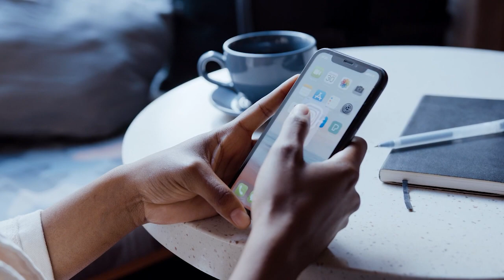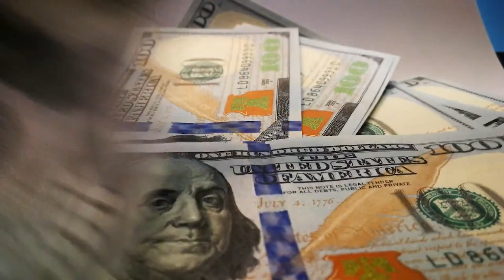No solo Shakira factura, Piqué gana millones por fotos con Clara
Gerard Piqué y su novia, Clara Chía, son una de las parejas más polémicas. Y a pesar de que se pueda creer que esto afecta a su imagen y cuenta bancaria, la realidad es que el exfutbolista se ha embolsado mucho dinero solo por la fotografía que puso en su cuenta de Instagram con la catalana.

Piqué es uno de los ex jugadores de fútbol que más dinero gana en Instagram por cada publicación realizada, y esa foto que alcanzó los 4 millones de likes puso en el banco del catalán 70 mil dólares, es decir, 1 millón 321 mil pesos mexicanos.

🔥 Galilea Montijo posa para la portada Playboy a sus 49 años